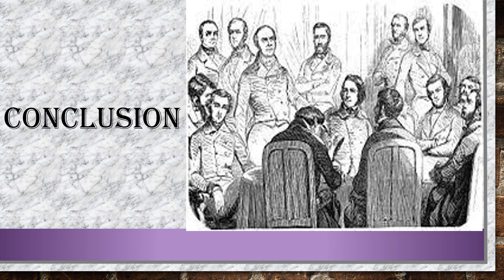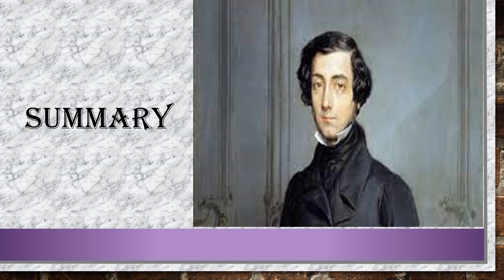unit 12 Alexis De Tocqueville 3 IGNOU by Dr Sushma Singh